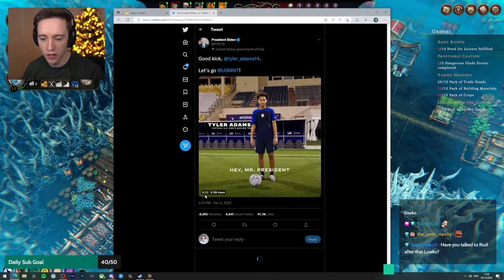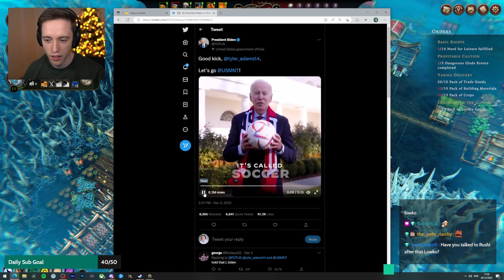Let's play Against the Storm with Lowko! (Ep. 37)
Against the Storm is a roguelite city builder, meaning you will carry forward the resources, upgrades, and experience of your past expeditions each time you set off for a new journey into the wild. Beavers and lizards stand alongside humans and harpies in the struggle to survive. Will Lowko survive against the storms?